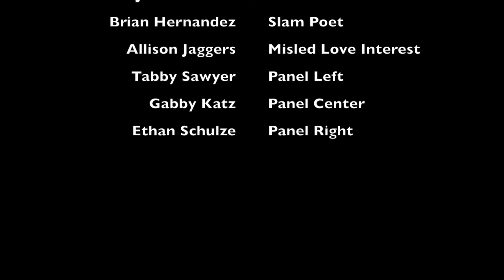SMAD 202 Final Project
Filmed by T.J. Gouterman

Starring Brian Hernandez, Allison Jaggers, Ethan Schulze, Tabby Sawyer, and Gabby Katz